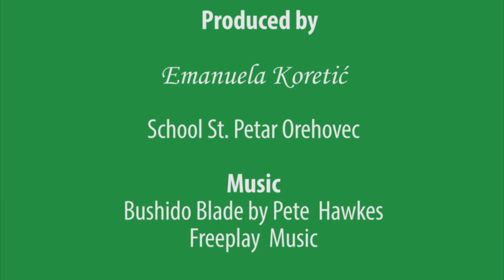Emanuela Koretić final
Film by Emanuela Koretić for Erasmus+ project "Small step for film, a big one for European citizenship"